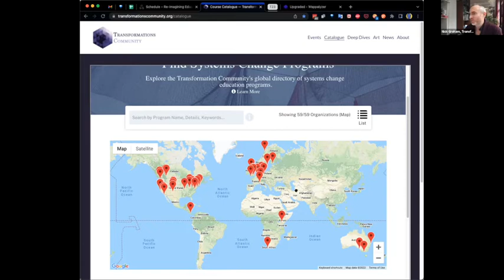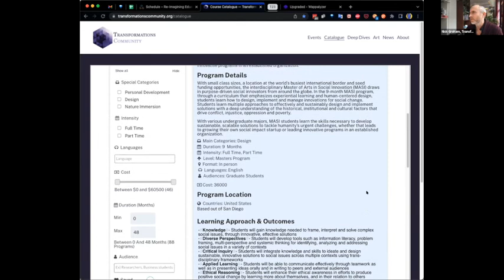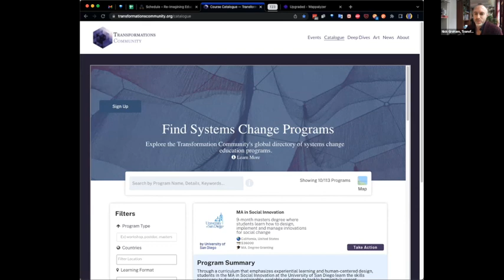Mapping System Change Education with Nick Graham | Butterfly Talks | REC 2.0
Nick Graham
9x startup / NGO founder with a passion for weaving impact communities.
Operations Weaver @ TransformationsCommunity.org
Co-Founder @ WeavingLab.org
Co-Author Future Skills for the 2020s: A New Hope: FutureSkills2020s.com